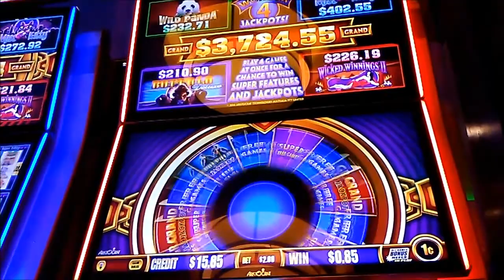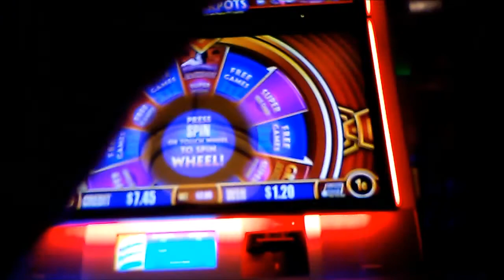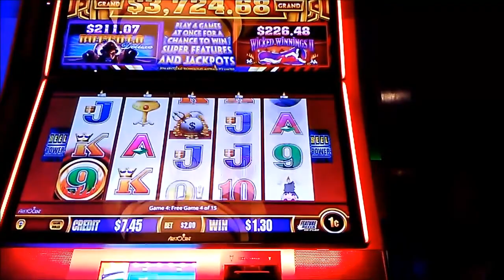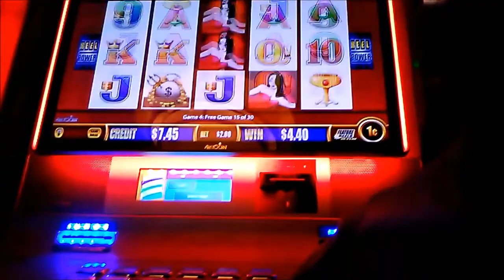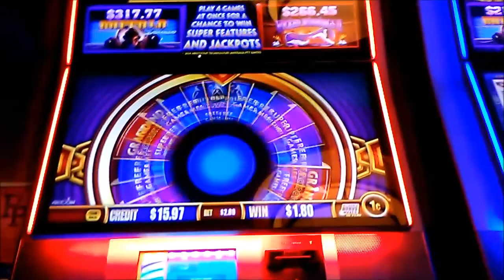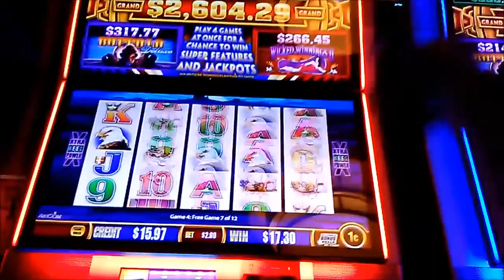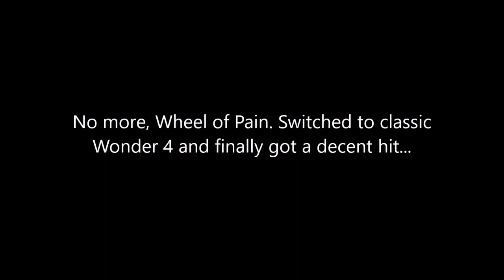ON THE ROAD with W4 PART 2: BUFFALO DELUXE & WICKED WINNINGS 2 SLOTS * BONUSES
Trying some Wonder 4 BUFFALO DELUXE and WICKED WINNINGS 2 a little further down the road at Riverwalk Casino in Vicksburg, Mississippi. It didn't go so well! Switched machines and started getting some hits (more of that in Part 3).